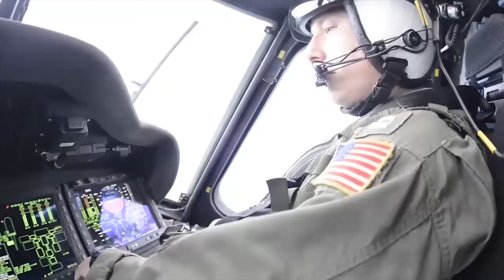U.S. Navy Helicopter Search Operations for AirAsia Flight QZ8501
JAVA SEA (Jan. 7, 2015) A U.S. Navy MH-60R Sea Hawk helicopter, assigned to Helicopter Maritime Strike Squadron (HSM) 35 and attached to the guided missile destroyer USS Sampson (DDG 102), conducts search operations in support of the Indonesian-led efforts to locate AirAsia Flight QZ8501. (U.S. Navy video by Mass Communication Specialist 1st Class Brett Cote/Released)